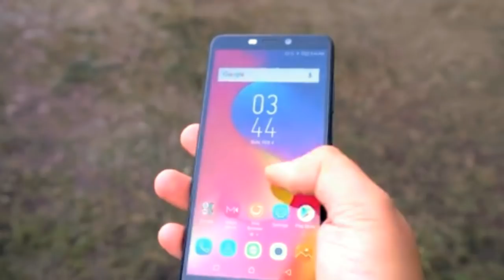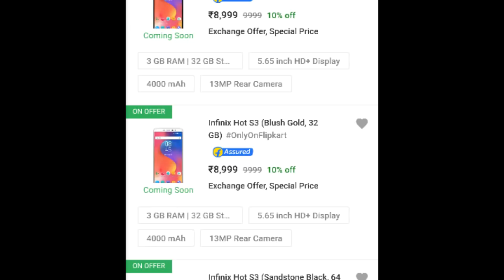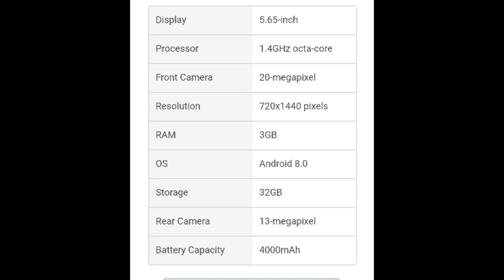Infinix Hot S3 Full Specs in Telugu | Hot S3 BUY Or NOT???